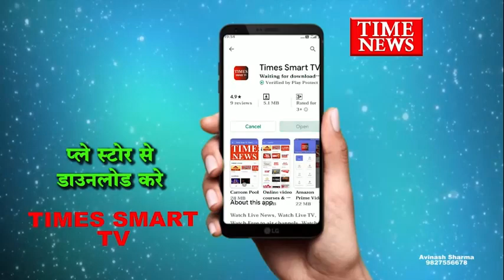सरवटे व्यापारी एसोसिएशन ने मुख्यमंत्री को पत्र लिख की सरवटे बस स्टैंड को 24 घंटे खुले रखने की मांग